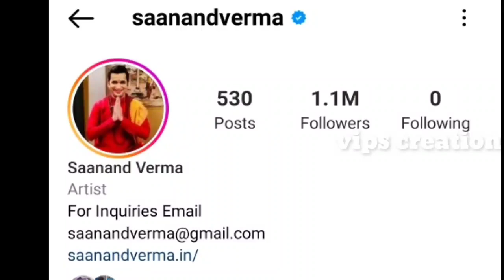Saanand Verma Lifestyle 2022 , Career, Car, Family, Biography, Age, Wife , House, Income & Net Worth